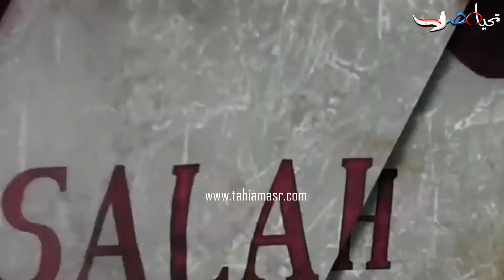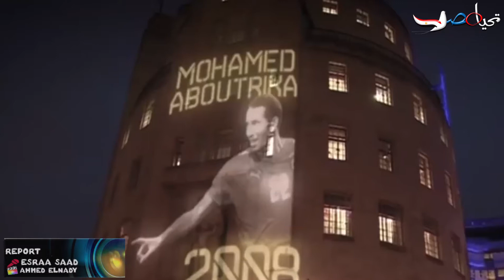مسيرة محمد صلاح من قرية "نجريج" حتى ليفربول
هو ثاني لاعب مصري يتوج بلقب احسن لاعب ف افريقيا بعد اللاعب محمود الخطيب ... انه اللاعب حمد صلاح نجم المنتخب الوطني ولاعب ليفربول الانجليزي  الذي فاز بجائزة أفضل لاعب أفريقي لعام 2017، فى حفل توزيع جوائز "كاف"، الذى أقيم في العاصمة الغانية أكرا..